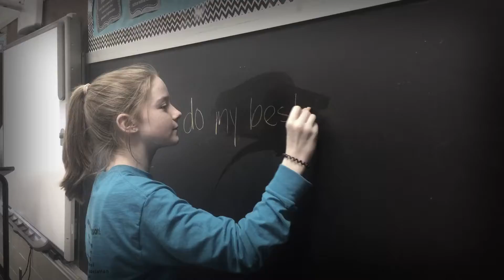Never Gonna Give Up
3rd Period YMS iLearn Parody